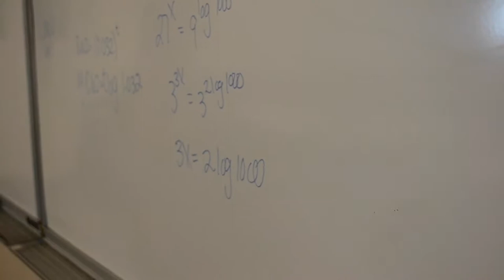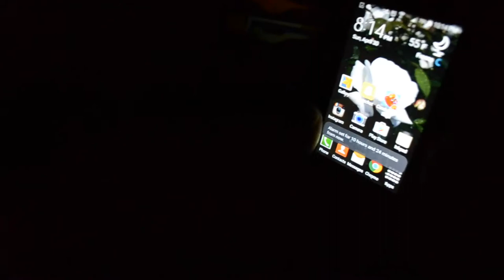A Day in the Life of a Belhaven Dancer || a Documentary